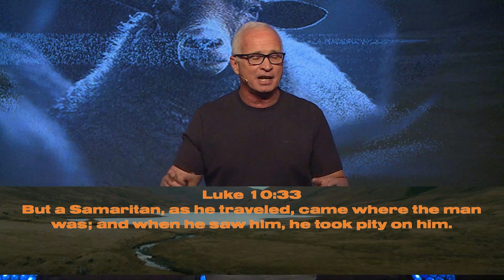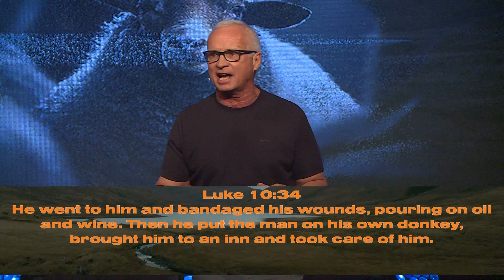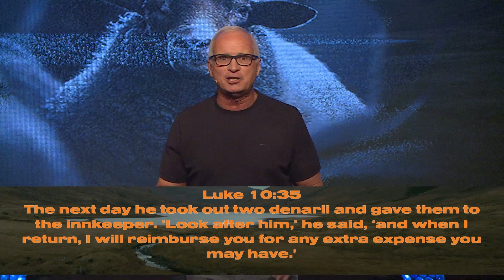One/99 Week 2 | Richie Brown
Who is your neighbor?